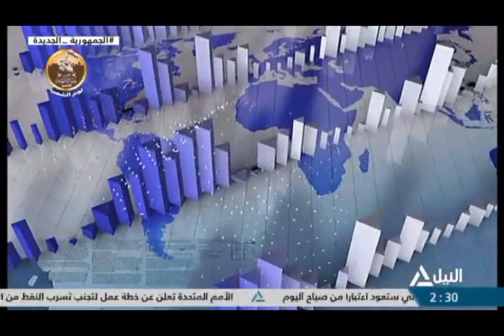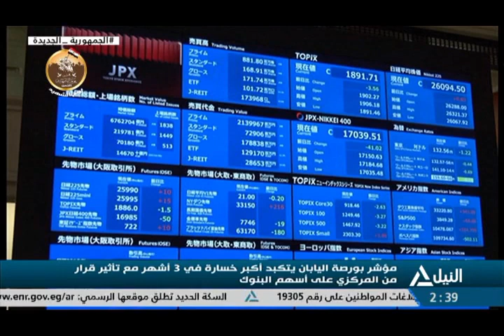النشرة الاقتصادية 10 -3-2023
متابعة لأهم الأحداث الاقتصادية المحلية والعربية والعالمية